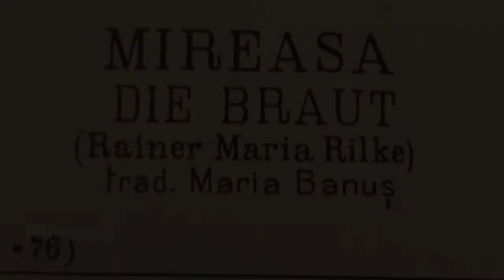Soprano Mariana Mihai-Zoeter performs Mireasa by Mihail Jora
Soprano Mariana Mihai-Zoeter performs Mireasa (The Bride) by Mihail Jora
Piano-Marcos Aragoni

Poem by Rainer Maria Rilke

Call me, Beloved! Call aloud to me!
Thy bride her vigil at the window keeps;
The evening wanes to dusk, the dimness creeps
Down empty alleys of the old plane-tree.

O! Let thy voice enfold me close about,
Or from this dark house, lonely and remote,
Through deep blue gardens where gray shadows float
I will pour forth my soul with hands stretched out ...